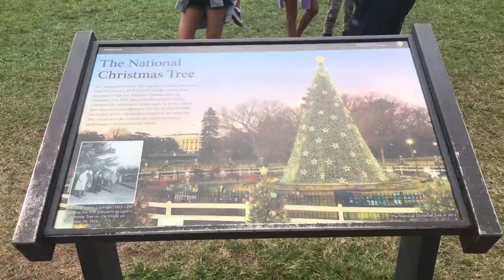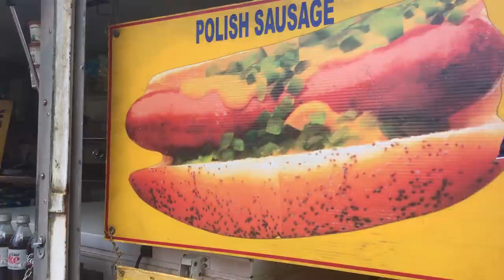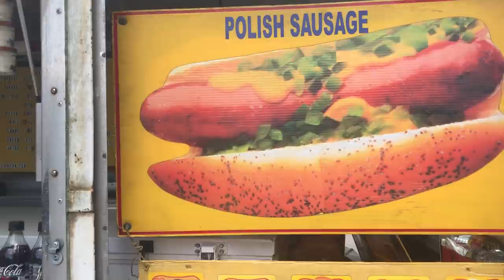3. Biegiem przez Waszyngton. Biały Dom, Monument Waszyngtona, lotnisko Reagana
Dziś chcę Wam pokazać kolejną, ciekawą trasę do biegania w stolicy USA. Chętnie przebiegnę się, tym bardziej, że otrzymuję prywatne wiadomości od was, że jesteście zainteresowani takim zwiedzaniem ze mną Waszyngtonu. Super. Piszcie, ale nie tylko prywatnie, komentujcie, zadawajcie pytania. Nie biegałem ostatnio, bo lato w stolicy USA jest bardzo gorące. Trudno było biegać, bo nawet wieczorem ukrop, po prostu nie chce się wychodzić z klimatyzowanych pomieszczeń. Dziś zaczynam wspólny bieg obok Białego Domu, będziemy przy Monumencie Waszyngtona a skończymy przy lotnisku imienia Ronalda Reagana. Po drodze będzie jeszcze kilka ciekawych historii. Dlatego zachęcam abyście obejrzeli do końca. Będzie też konkurs. Do wygrania koszulka z Waszyngtonu. Na Wasze odpowiedzi czekam do wtorku, 5 września do północy czasu czasu polskiego. Chwilę później rozlosuję nagrodę. Wyniki ogłoszę tutaj poniżej tego tekstu. Dobrego oglądania.

UWAGA ROZWIĄZANIE KONKURSU:

Zgodnie z obietnicą rozwiązanie konkursu. Było to uczciwe losowanie. Nazwiska na kartkach, żona jako osoba losująca. Wygrał Pan Piotr Malcharek, gratuluję a mnie czeka bieg dookoła Kapitolu. Postaram się wykonać zadanie w najbliższym czasie. Dziękuję wszystkim za udział w zabawie.